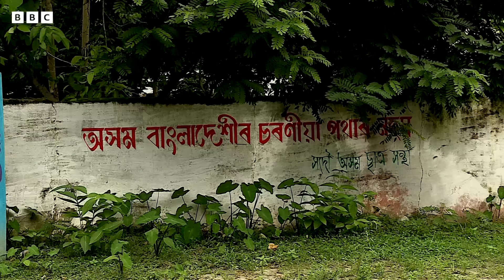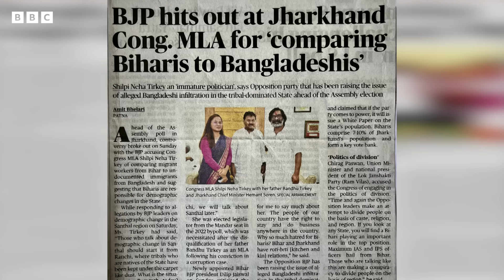ভারতের রাজনীতিতে বাংলাদেশিদের যেভাবে অবজ্ঞার পাত্র বানিয়ে তোলা হলো। BBC Bangla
১৯৭১-এ স্বাধীন বাংলাদেশের জন্মের পর ভারতেও যে উৎসাহ-উদ্দীপনা-আবেগের ঝড় বয়ে গিয়েছিল, তার মাত্র কয়েক বছরের মধ্যে সেই ‘বাংলাদেশি’রা কীভাবে ভারতের রাজনৈতিক ল্যান্ডস্কেপে অবজ্ঞা ও অবমাননার পাত্র হয়ে উঠলেন? সেই প্রশ্নের উত্তর বোধহয় নিহিত আছে ভারতের ধর্মভিত্তিক রাজনীতির অন্দরেই। দিল্লি থেকে বিবিসি বাংলার শুভজ্যোতি ঘোষ ও শিবশঙ্কর চ্যাটার্জির প্রতিবেদন।